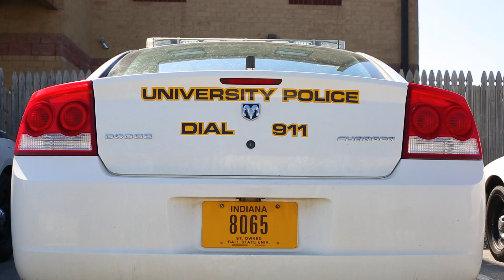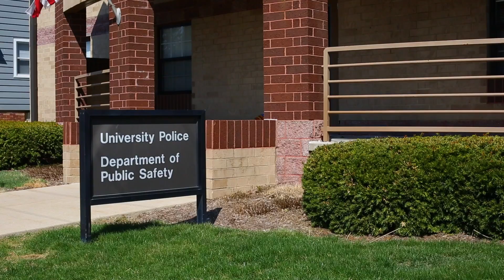Police + the Press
This project situated students in the professional demands of a local police officer, particularly what it takes to become one and what it means to be one. Through practical and hands-on experiences with Ball State University police officers, students improved their comprehension of the practices, protocols and pressures of local law enforcement. This project team created multimedia feature stories for other students and those connected to them to better understand and connect with local officers. On a broader level, this project will hopefully ignite a trend to bolster the relationship between the police and the press.